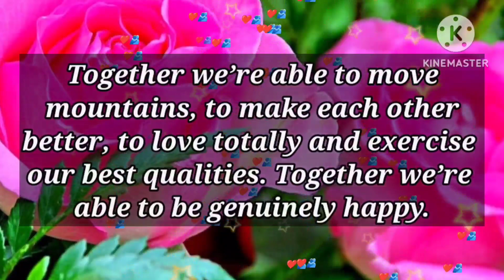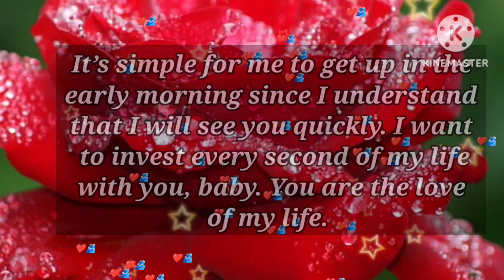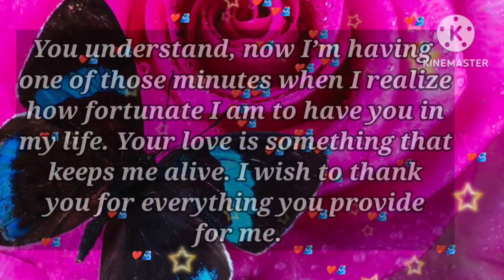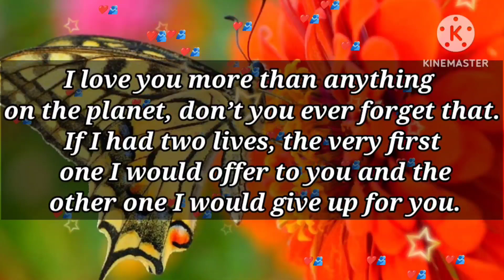DM to DF 💌❤️ // I guess it's fate...🥰😘💞🙏🌟😍💫